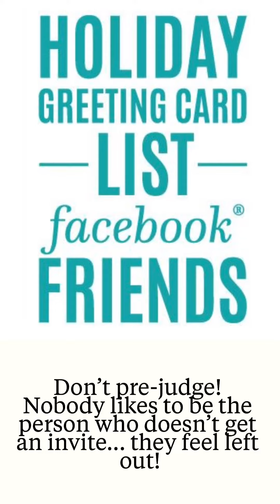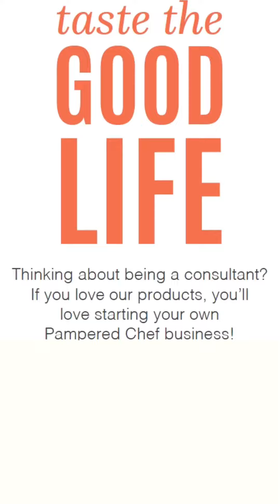September Hosts - Lets Partner Together!